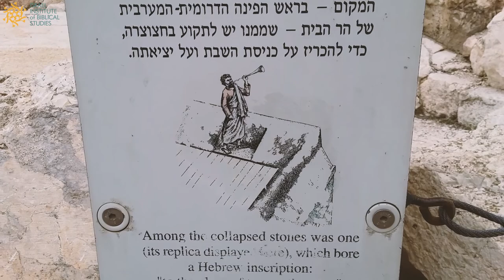Lipnick Holy Land Vlog - Southern Wall of Temple Mount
Students benefit from a full educational experience with an entirely new dimension that immerses them in the Bible's texts, land, people, language, and culture. Our supportive and social learning environment ensures that students are academically challenged through the in-depth study of the Bible. Professional and passionate teachers from the Holy Land of Israel lead each online course, including: Exploring the Biblical Land of Israel, Discovering the Hebrew Bible, Modern Hebrew, Biblical Hebrew and Biblical Greek. Learn the ancient languages of the original Bible, the Torah, and dive into the scriptures to learn the original meaning of the holy texts!